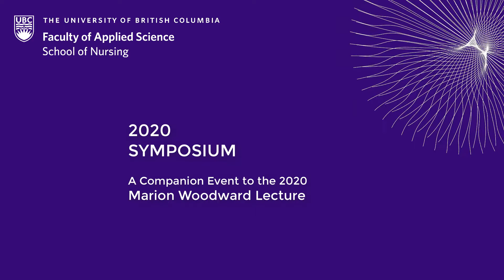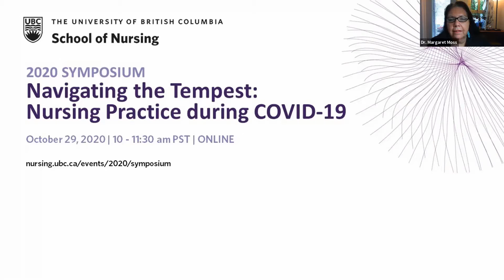2020 Symposium | Navigating the Tempest: Nursing Practice during COVID-109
This companion event to the 2020 Marion Woodward Lecture gives perspectives on nursing education, in long term care and geriatric health, in general practice and ICU, from the Ministry of Health in BC and the English NHS.
Panelists: Jennifer Baumbusch, Vini Bains, Natasha Prodan-Bhalla (BC Ministry of Health) and Yvonne Coghill
Moderator: Farinaz (Naz) Havaei